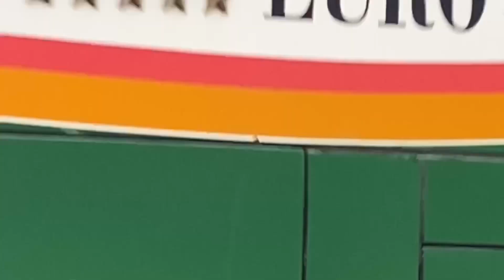HUNTING BUS SUMBAR DI KALIANDA. DAPAT APA SAJA⁉️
Assalamualaikum wr.wb. Kali ini saya berkesempatan lagi untuk hunting” bus sumbar di kota kalianda. Terima kasih🙏